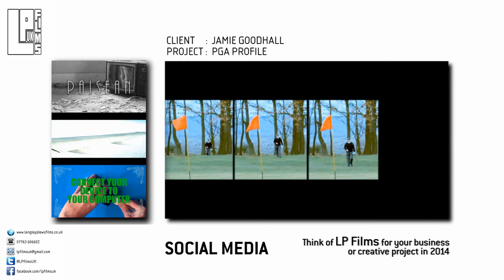Welcome to LP Films UK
Welcome to LP Films UK. A new film company based in Derbyshire and serving the North of England and beyond. We are now seeking clients and projects for 2014/15 for moving picture projects in creative, business, training, advertising, branding etc... Please see the short film above for examples and contact details.